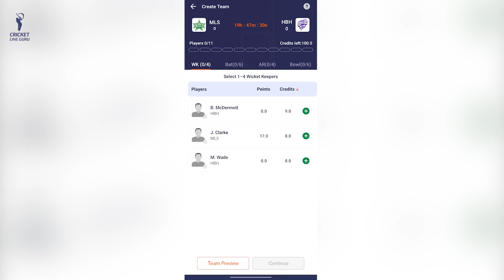Perth Scorchers vs Sydney Sixers 6th Match PREDICTION Who Will Win? PS vs SS Dream 11 Team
perth scorchers vs sydney sixers, big bash league, bbl 2022, perth scorchers,  sydney sixers, sydney, perth, cricket, cricket news, cricket updates, live cricket match, bbl, bbl match prediction, scorchers vs sixers, perth vs sydney, dream 11 team, fantasy 11 prediction, fantasy 11